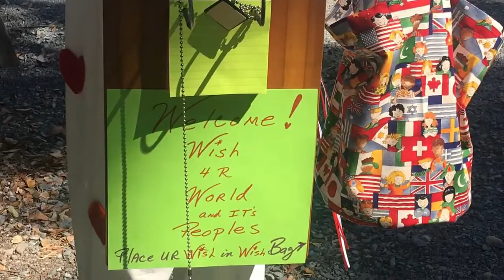Peace Festival Sep 14, 2019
Here is a recap of the wonderful day in September 2019, sharing peace activities with the greater community. We had meditation, arts and crafts, face painting, peace building conversations, art wall, virtue wheel, tree of blessings, spiritual art gallery, tai chi/qigong, live music with Steel Jam, the four soul sisters, and more. Sound was by Happy Pathway. Enjoy!